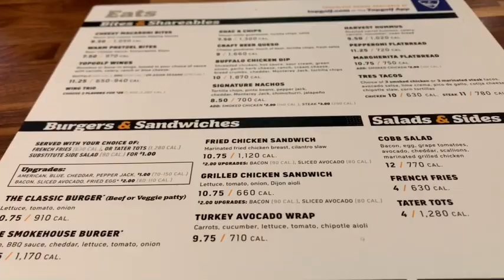LABOR DAY WEEKEND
Hello Shay Squad Welcome back to another Video. Come along with us to see what we did this weekend.